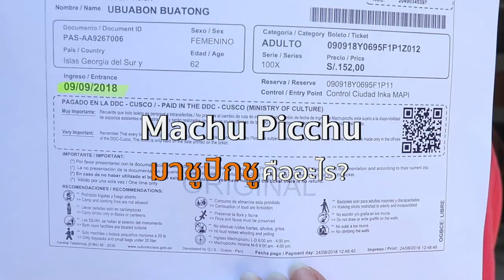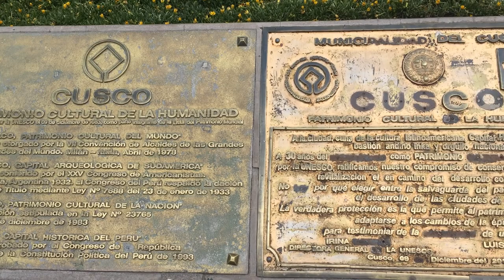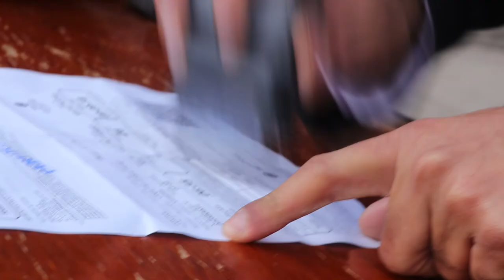มาชูปิกชู คืออะไร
Machu Picchu นอกจากจะเป็นหนึ่งในเจ็ดสิ่งมหัศจรรย์ของโลกแล้ว ยังเป็นจุดหมายในฝันของนักเดินทางทั่วโลก มาชูปิกชูอยู่ที่เปรู คนไทยไปไม่ต้องขอวีซ่า แต่ต้องฉีดวัคซีนไข้เหลืองก่อนเดินทางอย่างน้อย 10 วัน